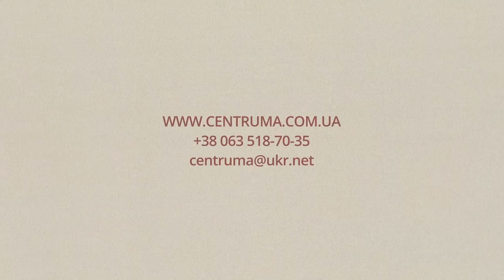30 мая 2022 || Родина НВ: МНОГООБРАЗИЕ ЖИЗНИ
То, что мы видим в своем узком диапазоне возможностей, совершенно не отражает полной картины проявления жизни в нашей вселенной и параллельных мирах! Многообразие форм и особенностей жизни вокруг нас поражает воображение!  В этой программе Наталия Владимировна приоткроет дверь в этот загадочный мир!

Родина Наталия Владимировна - психолог, современный теолог, парапсихолог, медиум, исследователь аномальных явлений сознания, действующий член международной Ассоциации Нетрадиционных Методов Лечения, академик Академии Технологических Наук Украины,
 является основателем и руководителем ЦЕНТРА РАЗВИТИЯ ЛИЧНОСТИ ПРИ АКАДЕМИИ ТЕХНОЛОГИЧЕСКИХ НАУК УКРАИНЫ

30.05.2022